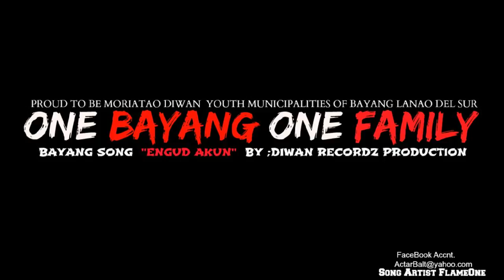''ENGUD AKUN'' KA ISA-ISA OH MARAITAO DIWAN YOUTH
DIWAN RECORDZ PRODUCTION